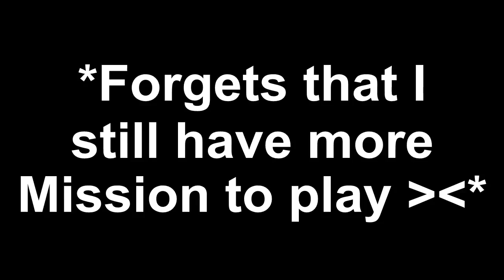Let's Play - Turok! Part 7